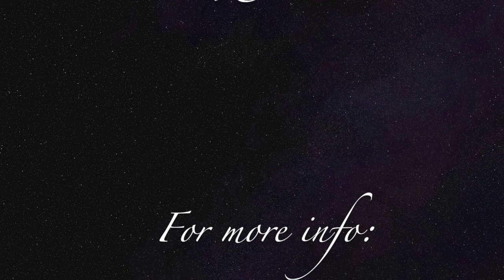Joey Niceforo LIVE -“L’Hymne À L’Amour”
This live performance of “L’Hymne À L'Amour” by Édith Piaf and Marguerite Monnot made famous by  Édith Piaf,  one of Joey’s favourite singers, was taken from Joey Niceforo's concert in his hometown of Sudbury,  Ontario on May 4th, 2019.

Musical Director/Pianist: Richard Evans
Vern Dorge - Woodwinds
George Koller - Bass
Ben Wittman - Drums
The Odin Quartet:
Alex Toskov - Violin
Tanya Charles Iveniuk - Violin
Veronica Lee - Viola
Rachel Gauntlett - Cello